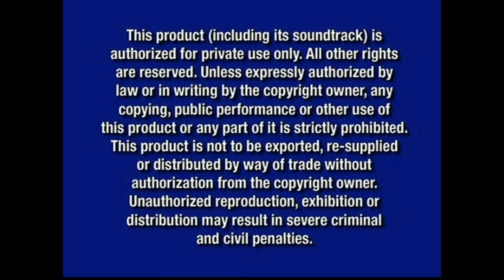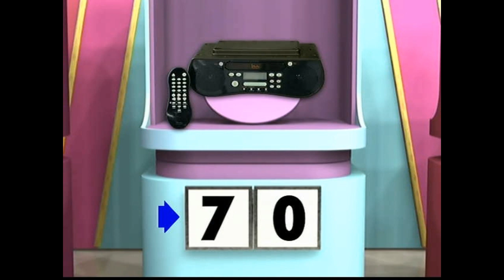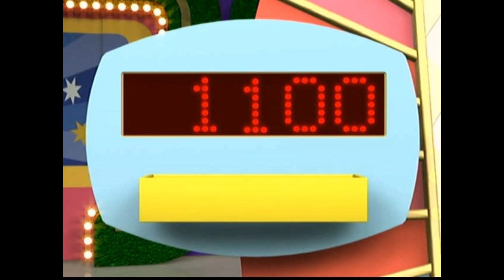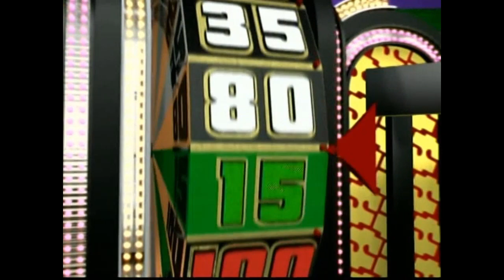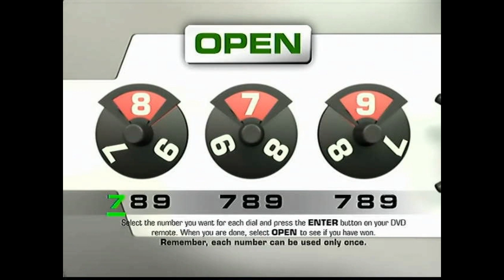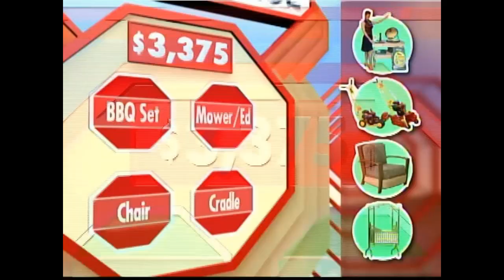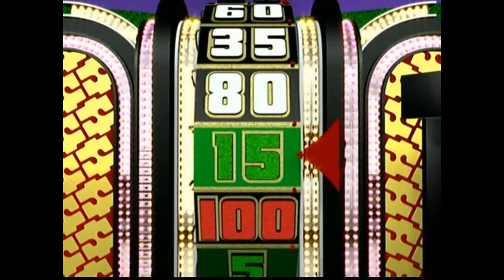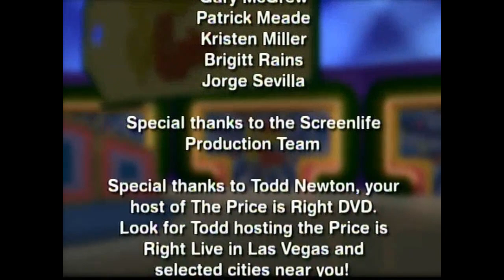The Price is Right 1st Edition DVD Game Episode 25 (Happy Holidays Week 2023)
were Episode 25 of The Price is Right 1st Edition DVD Game.